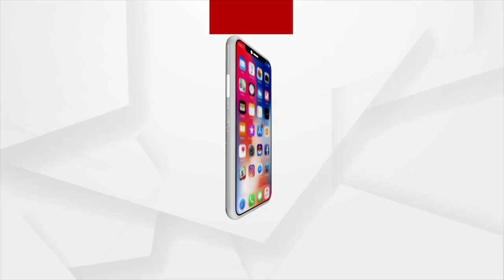Gopalpur MLA Pradeep Panigrahi Granted Bail In Fraud Employment Case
ଖୁବଶୀଘ୍ର ଜେଲରୁ ମୁକୁଳି ପାରନ୍ତି ପ୍ରଦୀପ ପାଣିଗ୍ରାହୀ | ଷଷ୍ଠ କେସରେ ମିଳିଲା ସର୍ତ୍ତମୂଳକ ଜାମିନ୍ I ୨ ଲକ୍ଷ ଟଙ୍କା ଲେଖାଏଁ ୨ ଜଣ ଜାମିନଦାରଙ୍କ ବଦଳରେ ବେଲ୍ I